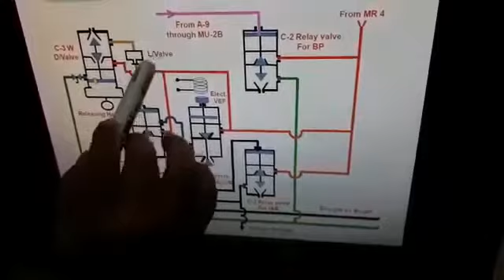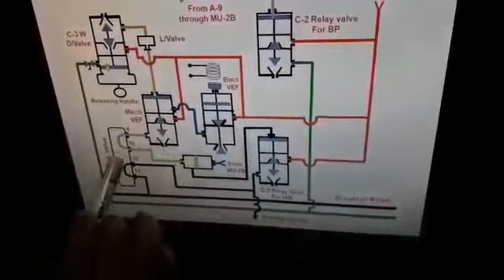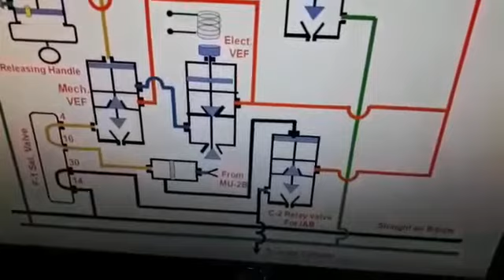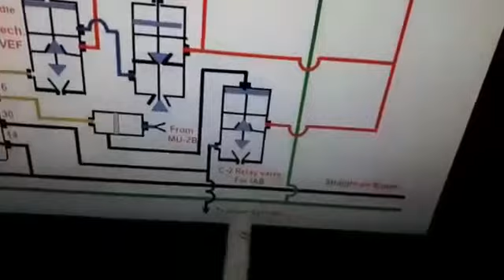TRAIN BRAKE WITH LOCO BRAKE